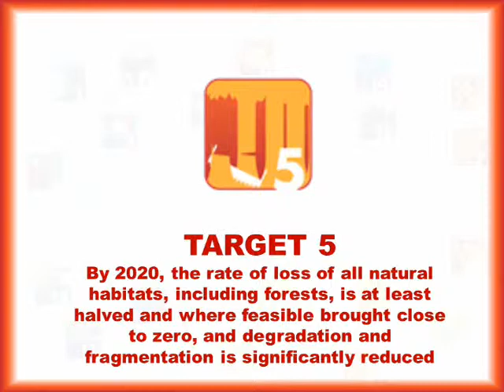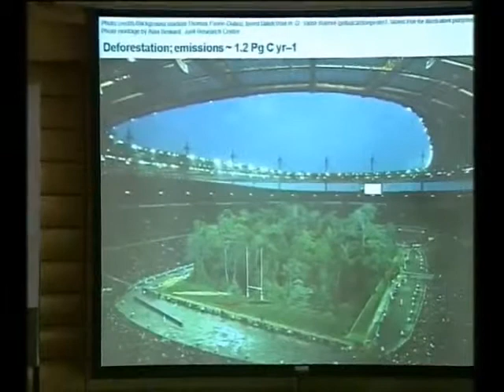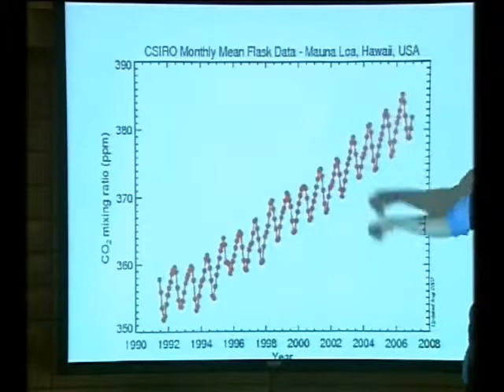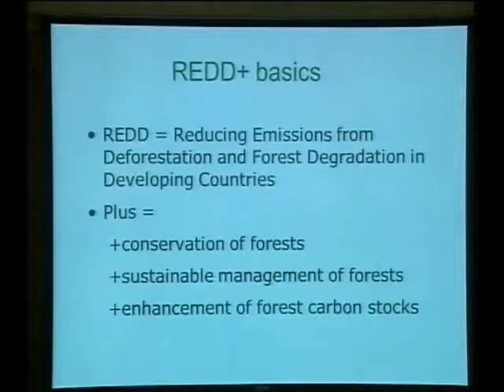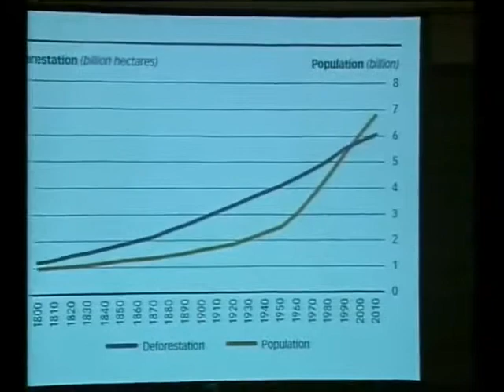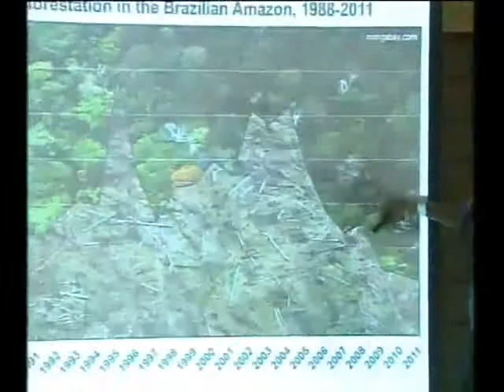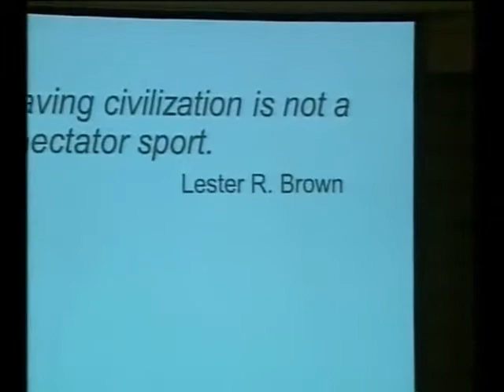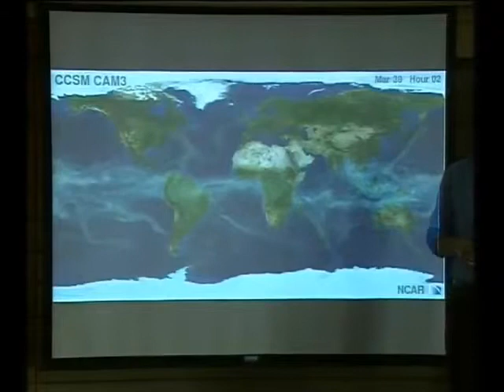20/20 Talks: Aichi Biodiversity Target 5 by Tim Christophersen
Talk by Tim Christophersen, Senior Programme Officer, Forests and Climate Change, United Nations Environment Programme

Strategic Goal B: Reduce the direct pressures on biodiversity and promote sustainable use

Aichi Biodiversity Target 5
By 2020, the rate of loss of all natural habitats, including forests, is at least halved and where feasible brought close to zero, and degradation and fragmentation is significantly reduced.